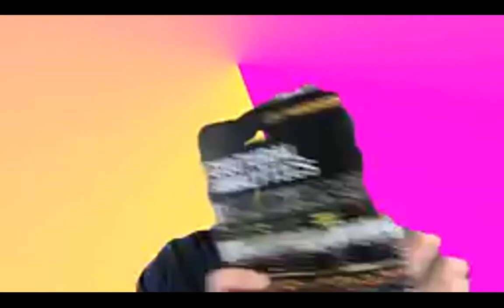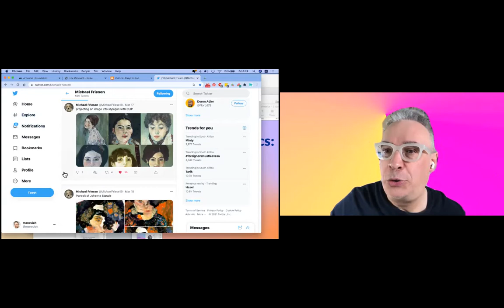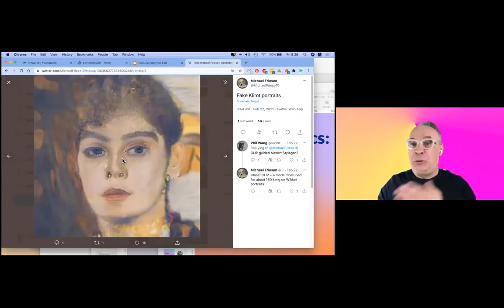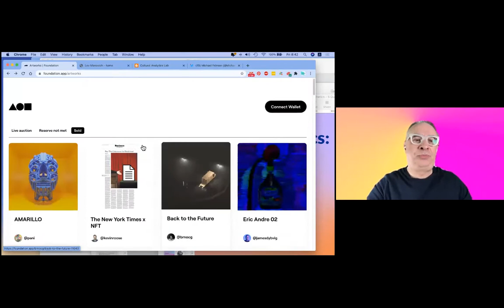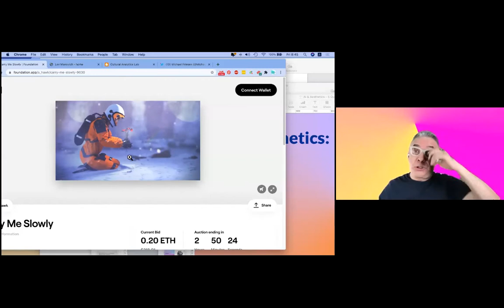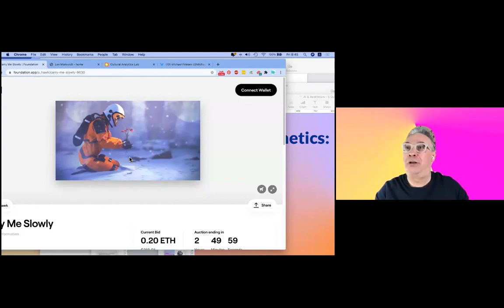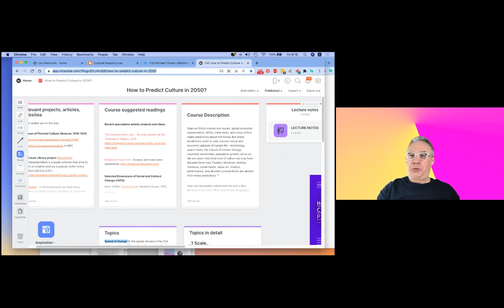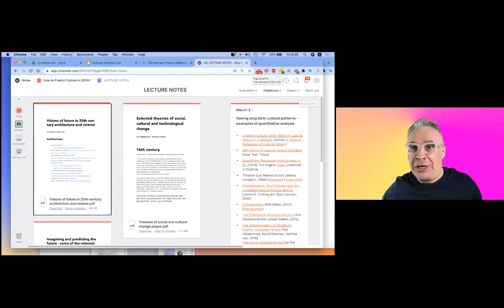Common Ground | On Cultural Analytics & AI Aesthetics: Lev Manovich & McKenzie Wark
Leading digital culture theorist Dr. Lev Manovich joins writer and scholar McKenzie Wark for a conversation. We conclude with a poetry reading from Stephen Ira.

Lev Manovich is one of the leading theorists of digital culture worldwide and a pioneer in the application of data science for analysis of contemporary culture. Dr. Manovich is the author and editor of 15 books including Cultural Analytics, AI Aesthetics, Theories of Software Culture, Instagram and Contemporary Image, Software Takes Command, Soft Cinema: Navigating the Database and The Language of New Media. He was included in the list of “25 People Shaping the Future of Design” in 2013 and the list of “50 Most Interesting People Building the Future” in 2014. Manovich is a Presidential Professor at The Graduate Center, CUNY, and a Director of the Cultural Analytics Lab. Manovich’s latest book “Cultural Analytics” is published by The MIT Press.

McKenzie Wark is the author, among other things, of Reverse Cowgirl (Semiotexte 2019) and Capital is Dead (Verso 2019). She teaches at The New School.

The Rail has a tradition of ending our conversations with a poem, and on this day we were fortunate to have Stephen Ira reading.

Stephen Ira is a writer, filmmaker, and performer. His poetry has appeared, or shortly will, in venues like DIAGRAM, Poetry, Fence, American Poetry Review, and tagvverk. As an actor, he has appeared at venues like La Mama Etc, Dixon Place, and The Stud, creating roles in new plays by poets like Maxe Crandall and Bernadette Mayer. As a filmmaker, his work has appeared at OutFest, New Fest, and the Philly Trans Wellness Conference. In 2013, he was a Lambda Literary Fellow. In 2019, he completed an MFA at the Iowa Writers’ Workshop. He is currently a poetry editor at the speculative magazine Strange Horizons.